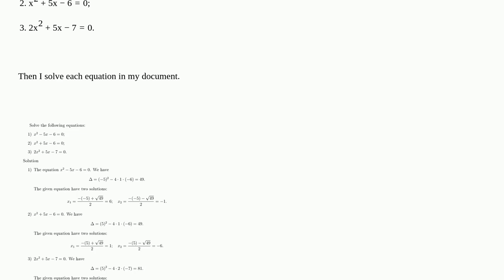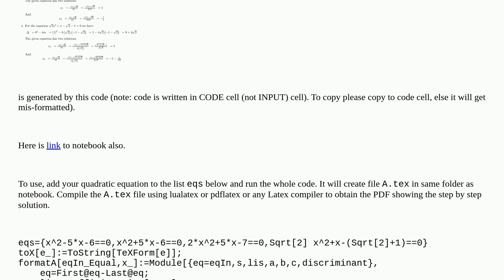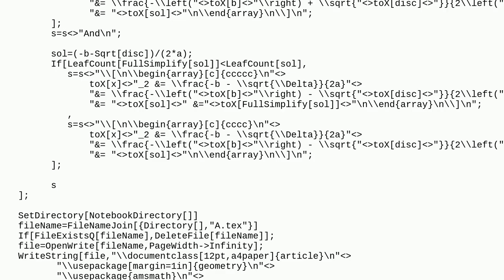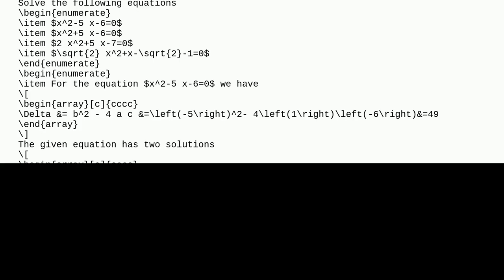Mathematica: How can I create some versions of exercises and get the LaTeX file?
How can I create some versions of exercises and get the LaTeX file?

A special thanks goes out to the community

  output-formatting latex